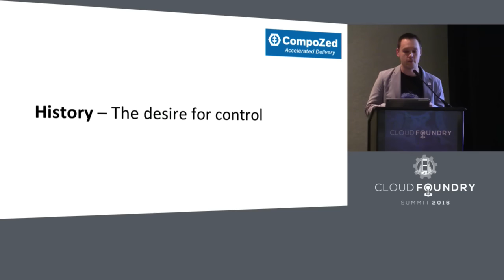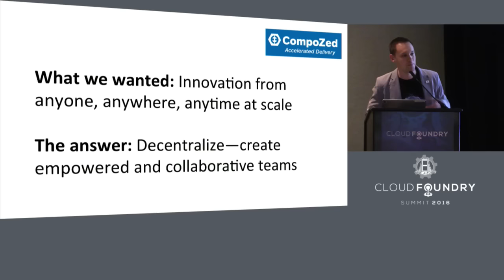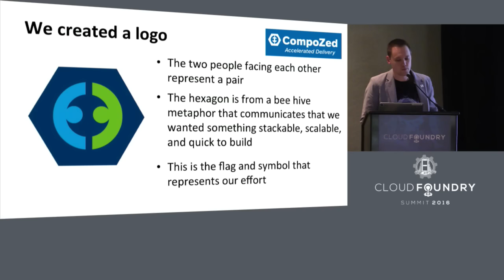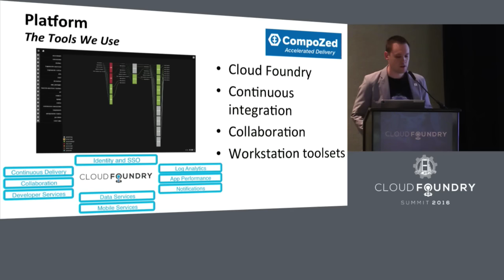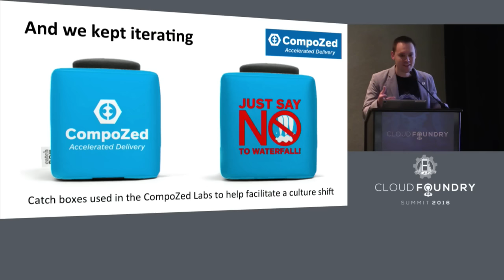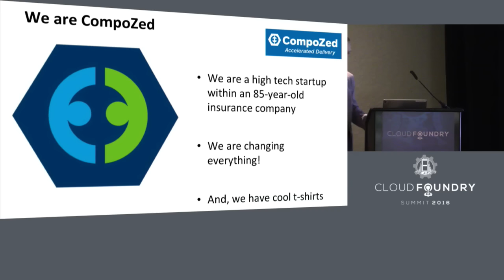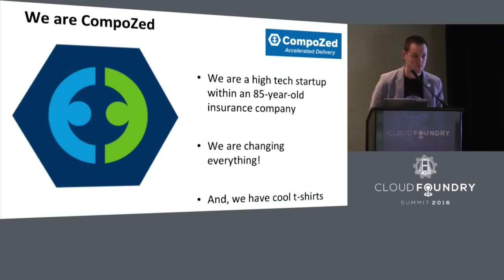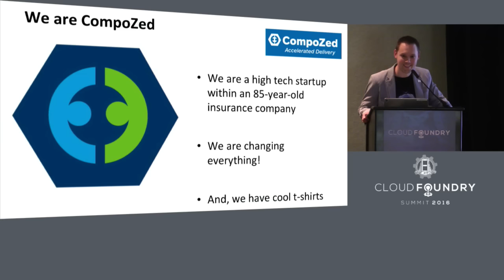Building a Brand Around a Technology and Cultural Transformation - Matthew Curry, Allstate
Matt Curry will present how Allstate has created a brand around the Allstate transformation initiative. He will talk about branding the platform and the newly refined focus Allstate is putting on the developer experience. His talk underscores the cultural importance of enabling cloud consumers to identify with a branded experience when grappling with the idea dramatic cultural and technological change in a large enterprise.

Matt Curry
Matt is a director of Infrastructure Products at Allstate. He maintains a regular presence on multiple podcasts and is an avid Twitter freak.

Visit Organizations across all industries are looking to containers to enable the shift to cloud native application architectures. We briefly describe here how Cloud Foundry works with containers. For a deeper look at container usage and trends, download the 2016 Container Report with responses from 700+ cloud professionals

About to learn about Cloud Foundry, the industry standard cloud application platform.